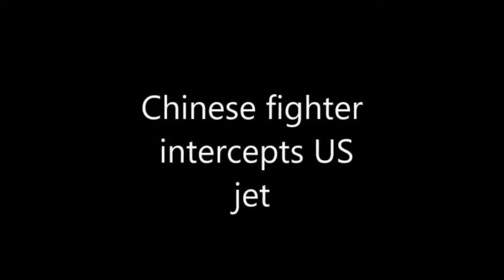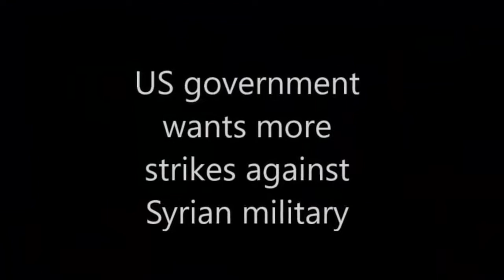WW3 Red Alert || WW3 Update July 2019 || USA and Nato vs Russian and China || World War 3